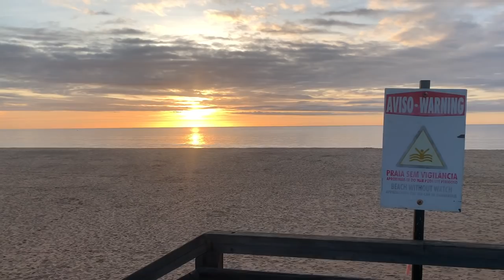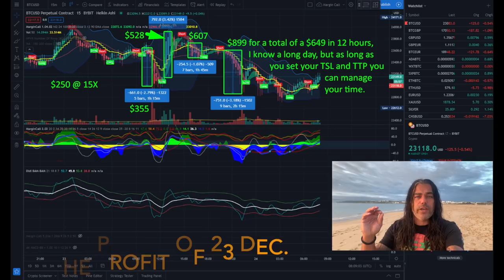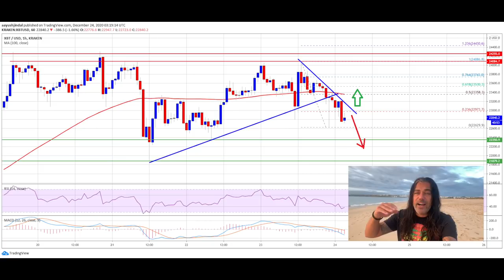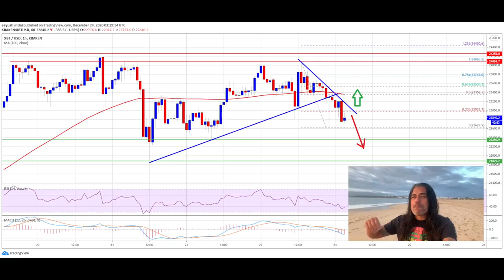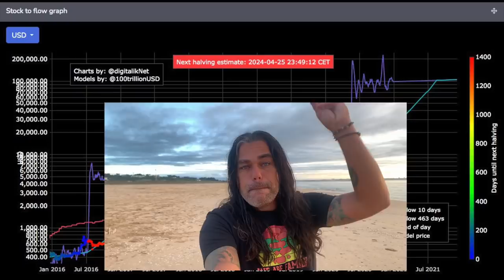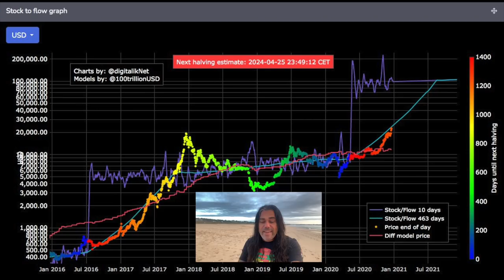SURPRISE!!! BITCOIN FAMILY GIFT FOR YOU AND IMPORTANT CHART!! I will do give aways next 3 days!!!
In todays video we take a look at the Bitcoin price and what to expect next as  the market is moving. Merry Christmas and enjoy the surprises I will give away the next 3 days!!

⏰ Time Stamps ⏰
0:00 Intro
1:57 Family Part
5:18 The Bitcoin Part Technical Analysis
12:45 Blockchain News part PAID